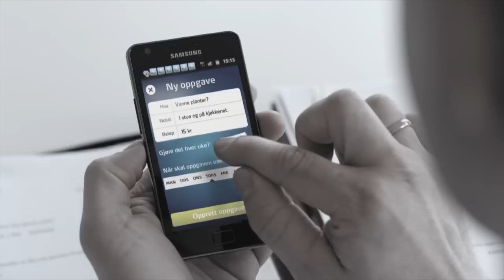Slik forhandler du lønn med best resultat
Prøv SpareBank 1s ukepengeapp som gjør det både enkelt og morsomt å holde styr på lommepenger og arbeidsoppgaver hjemme. Du trenger ikke å være kunde i SpareBank 1 for å bruke appen. Dette er noe alle barn og voksne kan ha glede av :)

Filmen er regissert av Aksel Hennie.